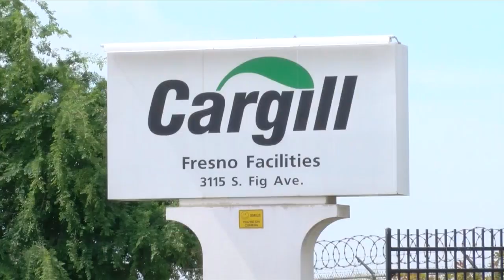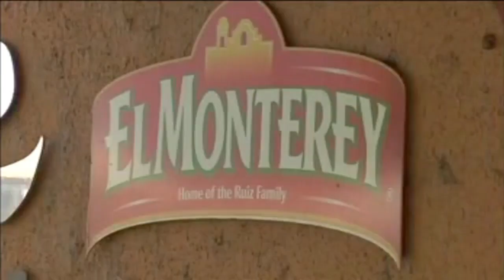ksee - meat industry